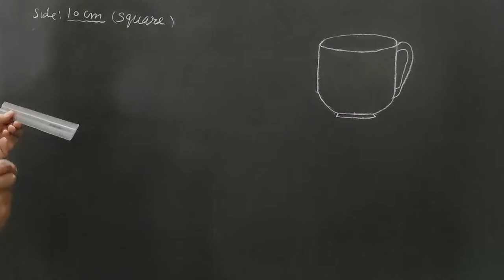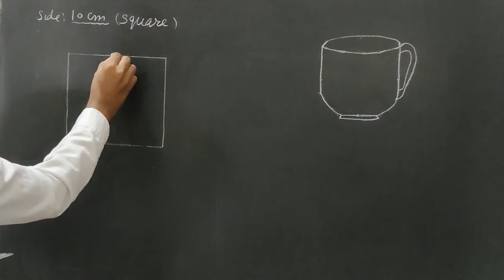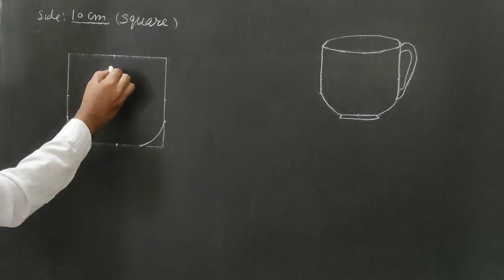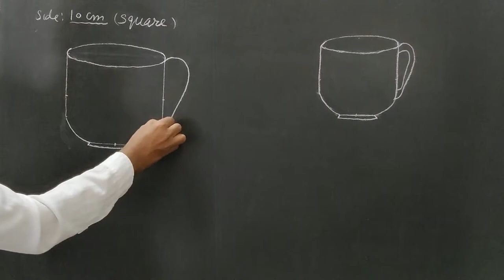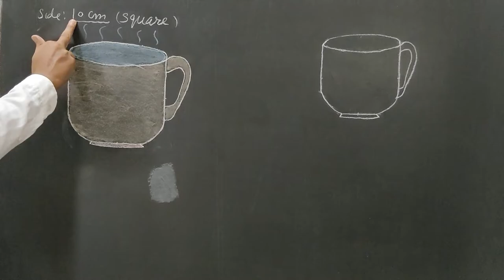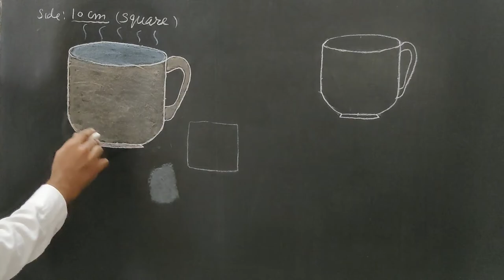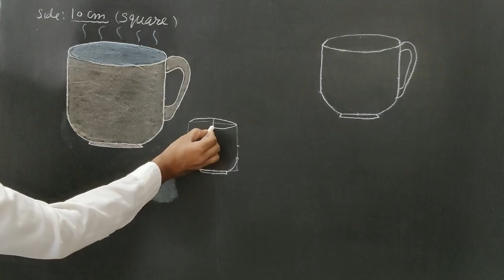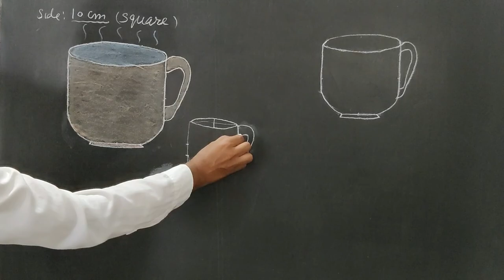drawing of Cup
Drawing, the art or technique of producing images on a surface, usually paper, by means of marks, usually of ink, graphite, chalk, charcoal, or crayon.

A classic drawing is an artwork created from lines or areas of tone created with a drawing instrument .
such as a graphite pencil, charcoal, colored pencil, silverpoint, eraser, dry pastel, or another dry medium on a piece of paper.

 In a broader definition of the term, a drawing is a two-dimensional artwork created from lines or tone that is dominated by a dry medium

but can include wet mediums such as ink, and washes of paint.